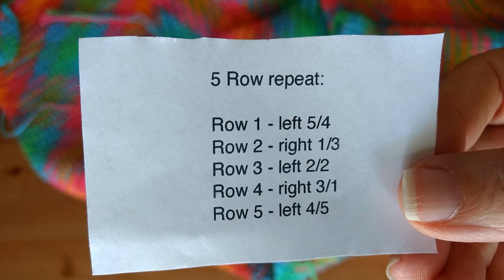Planned Pooling Blanket CAL Red Heart SS Part 6 Row 5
This is Part 6 of a 7 Part video series where we will crochet together a blanket using planned pooling techniques, Red Heart Super Saver Pooling Yarn (with 6 colors), and single crochet.

The 7 parts of this video series are:

Part 1 - Introduction to planned pooling, a quick yarn review of RHSS Pooling yarn, and we’ll making the foundation chain.

This pattern is a 5 row repeat, so you can re-watch any of the above videos if you get stuck on a row.

Here is a link to the website I mentioned where you can design your own planned pooling pattern

Best wishes,

Ellen